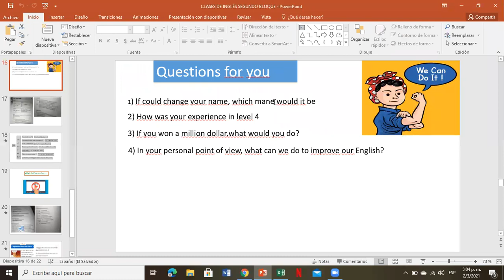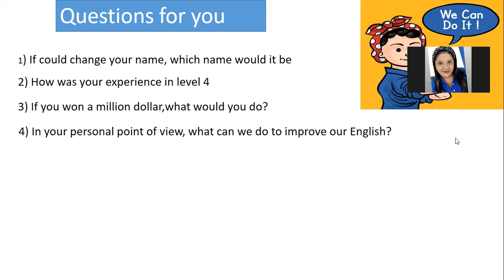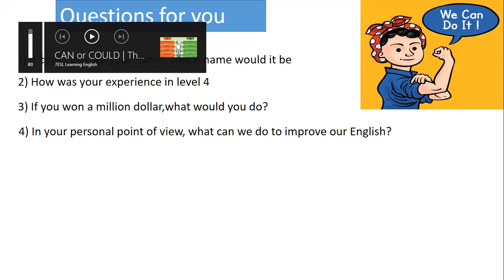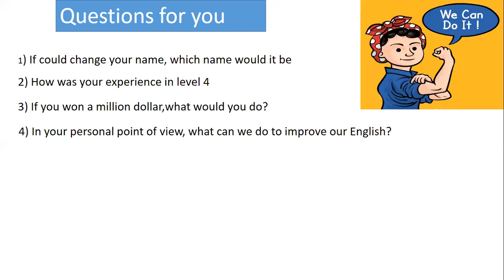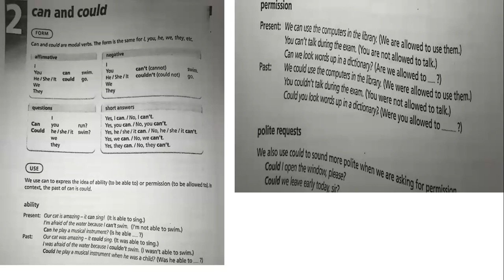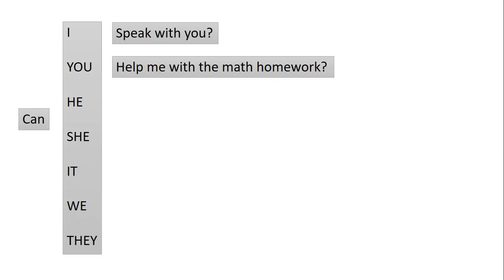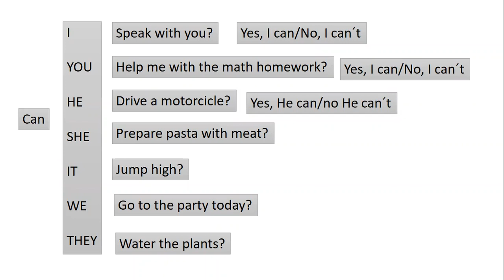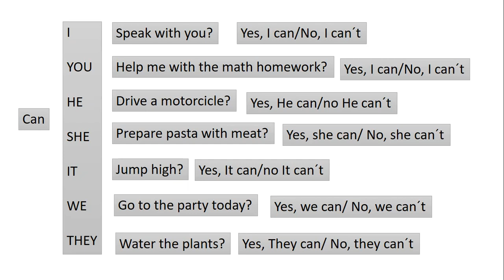LEVEL 5 MARTES MARCH 2ND